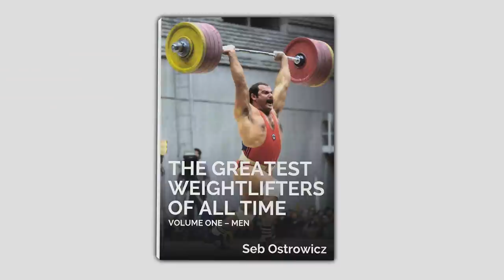Bravest Lift Ever REACTION | Seb & Dan | W87kg Asian Weightlifting Champs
Kang Yue's 155kg 2nd and 3rd attempt clean and jerks are up there as the bravest and most painful looking lifts ever.